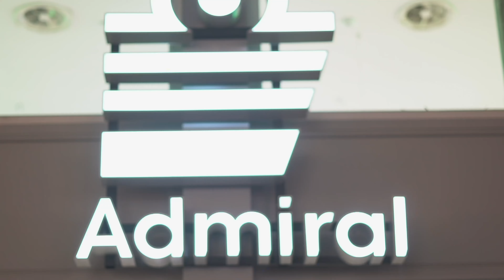Maui Holiday Gifts!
Even if the clock is ticking our store is right next to the corner...waiting for you to take your dreamed Maui Holiday Gift!